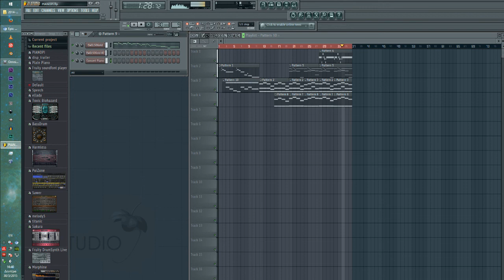Sad Quartet | EWQL Gold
Made with FL11 Studio

Samples/VSTs used:
East West Quantum Orchestra Gold